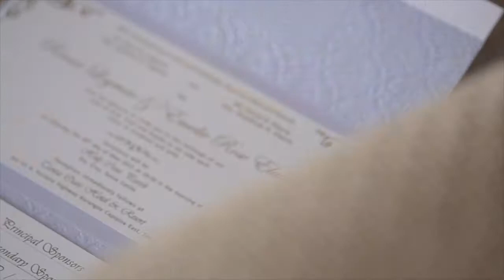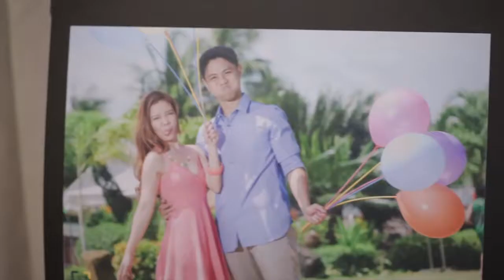Renar and Emelie SDE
Emelie And Renar Wedding
May 30, 2015
San Agustin Church Tanza Cavite
Reception at Tanza Oasis Hotel and Resort